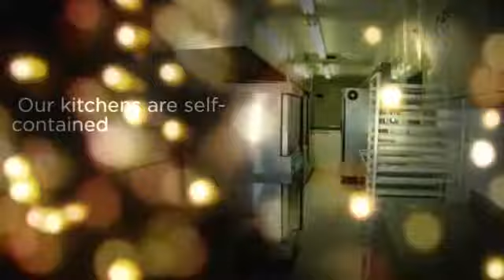PORTABLE KITCHEN TRAILERS FOR RENT-ALBERTA: 800 205-6106.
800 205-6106. Portable Kitchen Trailers For Rent In all Alberta.

We offer the best kitchen facilities in Toronto and more cities around Canada. We serve Ottawa, Edmonton, Victoria, Winnipeg, Quebec City, Whitehorse, Yellowknife, St. John's, Regina and all over Canada.

Mobile Kitchen Design 123 is proud to say that we are among the very few companies that own units all around the Canada, like in Quebec City, Whitehorse, Yellowknife, St. John's, Regina, Ottawa, Edmonton, Victoria, Winnipeg, and lots of other cities. We provide the best kitchen facility units for construction projects, emergency cases where dining room facilities need to be built immediately and a whole variety of other situations and needs.

We are going to discuss in this article the great benefits of renting from Mobile Kitchen Design 123 in any temporary kitchen needs. Mobile Kitchen Design 123 offers the highest level of customer satisfaction and customer service; we are among the very few companies that have units stored around Toronto and even other cities around Canada. We offer services like food kiosk rental, food kiosk sales, food kiosk for lease, commercial kitchen design, temporary kitchen design, temporary kitchen architect assistance service, commercial kitchen layout, school kitchen design, food service kitchen design, modular cafeteria design and university kitchen design all over the US and Canada (Quebec City, Whitehorse, Yellowknife, St. John's, Regina, Ottawa, Edmonton, Victoria, Winnipeg, and more !!!).

Cities: Toronto, Montreal, Vancouver, Calgary, Ottawa,  Edmonton, Hamilton, Quebec City, Winnipeg, Scarborough,   Mississauga, Brampton Surrey, Laval and other cities.

All of our kitchen equipment, inside our Mobile Kitchen Designs, is regulated by the highest health standards around Canada and the United States, these facilities include Fire Suppression System, 3 Compartment Sink, Refrigeration under 41 degrees, Hand Sinks, Ovens, Convection Ovens and more.